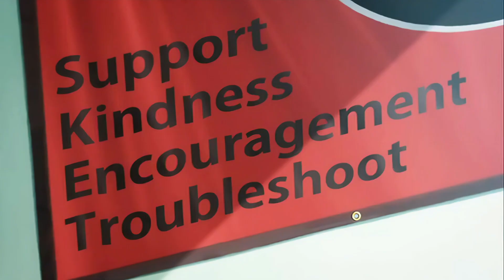SKET Dance Opening 1, 4k 60FPS Creditless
SKET Dance
スケットダンス
Song:  Kakko Warui I love you! (カッコ悪いI love you!) by French Kiss